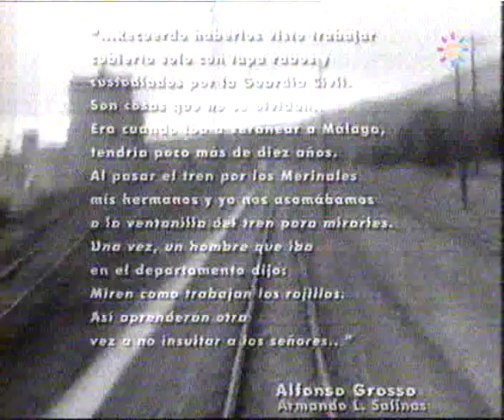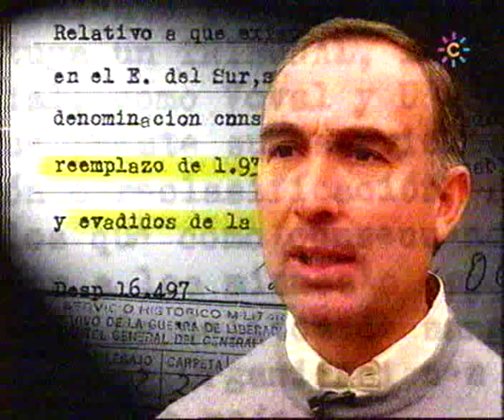Los presos del canal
Documental imatge dolenta pero amb bon audio. Relat del treball excalu al que es va sometre a prisionners republicans a Andalucia. Realitzat amb el suport del gruo de Memoria Historiaca de CGT Andalucia.